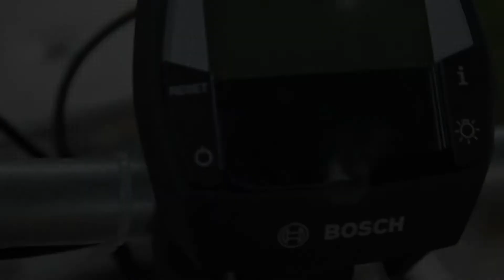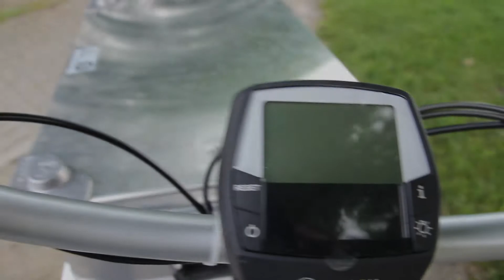Fahrradkurier RavensBuch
Das Video ist im Seminarkurs der gewerblichen Schule mit Unternehmensgrün und RavensBuch entstanden. Wir liefern ab dem 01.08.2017 mit unserem eBike Bücher im Stadtgebiet Ravenburg aus. Ist ein Buch auf Lager, dann erfolgt die Zustellung noch am selben Tag.

Ein großes Dankeschön an Philipp, Marvin, Lorenzo und David.

Lied:
"Lost & Found" - Pretty Lights (ODESZA Remix)